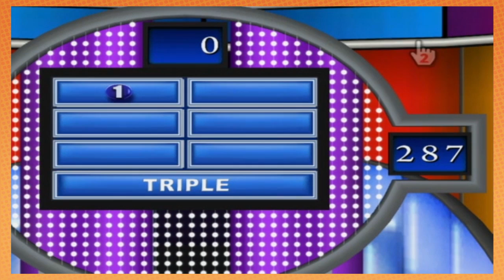Family Feud Decades: Feud for Thought - PART 2 - Game Grumps VS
Rematch, baby.